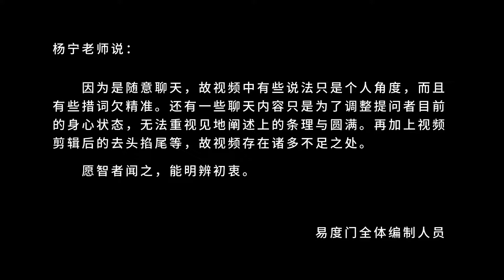身心的放下就是放下了三界 易度门 聊天室汇辑2015年5月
身心的放下就是放下了三界
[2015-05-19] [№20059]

Last update at 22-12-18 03:50:55